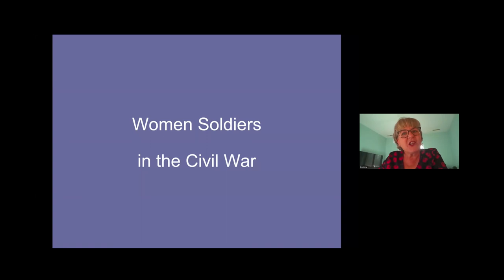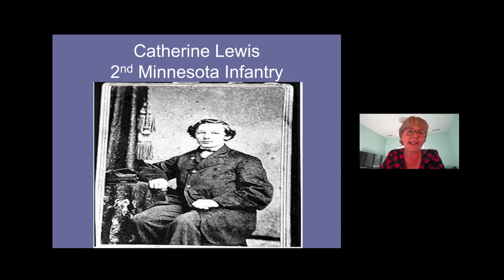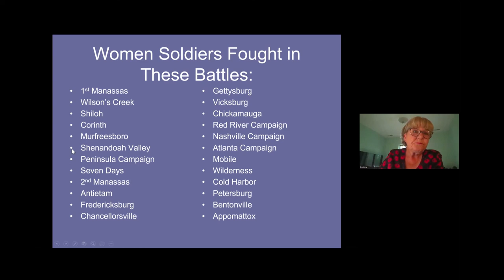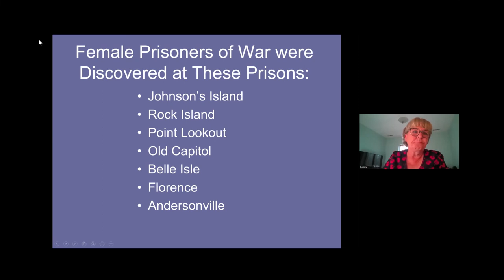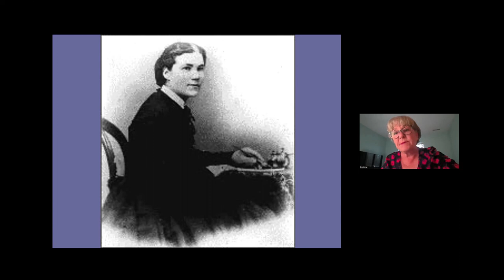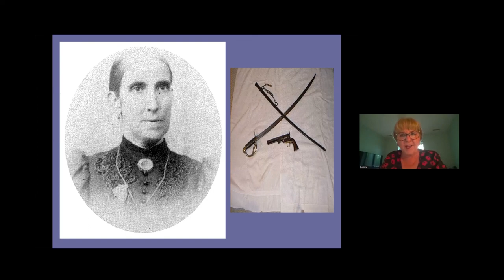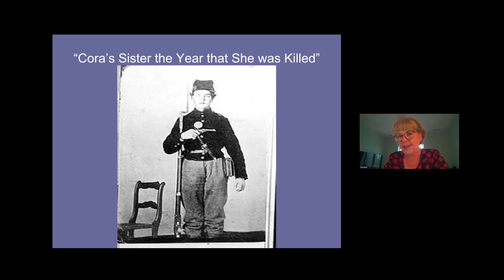"Women Soldiers in the Civil War" - Presentation by DeAnne Blanton - 5/10/2022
NOTE: Please set the video to play at a high resolution on a PC by rolling your cursor to the bottom right corner of the YouTube window, then click on the gear/wheel for "Settings" and then click "Quality" to select the best resolution supported by your device (up to 1080p). On mobile devices, the icon for settings are the three dots that appear on the top right corner of the YouTube window.  Enlarge the display by clicking on the "Full screen"/frame icon at the bottom right corner of the window.

About the Video:
DeAnne Blanton presents: ""Women Soldiers in the Civil War."  She gave the presentation via Zoom on May 10, 2022, to the Civil War Round Table of the District of Columbia.  Introduction by Kurt DeSoto, President of the CWRTDC.  Questions and answers follow the presentation.

For information about other videos posted by the Round Table, For more information about the Round Table and to apply for membership, and click the Tab marked "About Us/ Membership" or follow it on Facebook

About the Topic:
DeAnne Blanton discusses the women who served during the Civil War, as covered in her book "They Fought Like Demons; Women Soldiers in the Civil War," co-authored with Lauren Cook.

One such soldier is “Albert Cashier,” who served three years in the Union Army and passed successfully as a man until 1911 when the aging veteran was revealed to be a woman named Jennie Hodgers.  Another soldier, Frances Clayton, kept fighting even after her husband was gunned down in front of her at the Battle of Murfreesboro.   And more than one soldier astonished “his” comrades-in-arms by giving birth in camp.

DeAnne Blanton covers an often neglected chapter of Civil War history: telling the stories of hundreds of women who adopted male disguise and fought as soldiers.  She will explores their reasons for enlisting, their experiences in combat, and the way they were seen by their fellow soldiers.

About the Speaker:
DeAnne Blanton retired from the National Archives and Records Administration in Washington, DC, after 31 years of service as a reference archivist specializing in 18th and 19th century U.S. Army records.  She was recognized within the National Archives as well as in the historical and genealogical communities as a leading authority on the American Civil War, 19th century women’s history, and the history of American women in the military.

Her groundbreaking book, "They Fought Like Demons: Women Soldiers in the American Civil War," co-written with Lauren Cook, was published by Louisiana State University in 2002 and by Vintage the following year.

Ms. Blanton is a founding member of the Society for Women and the Civil War and served as the first President of the organization. She has also appeared in nearly a dozen Civil War and women’s history documentaries for cable channels and public broadcasting, including Rebel (Iguana Films for PBS, 2013), Full Metal Corset (History Channel, 2007), and The Unsexing of Emma Edmonds (Ferrari-Tiche for Canadian Public Television, 2004).

Ms. Blanton is a graduate of Sweet Briar College, and she now makes her home in the Shenandoah Valley.

Thanks to CWRTDC members Paul Mazzuca, for managing the Zoom meeting, and John Ciccone for video and audio post-production.